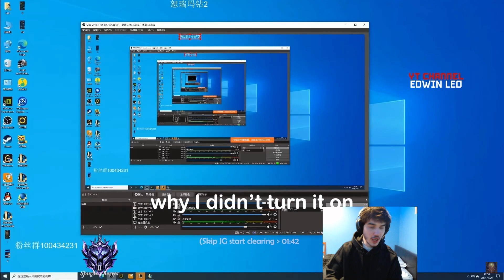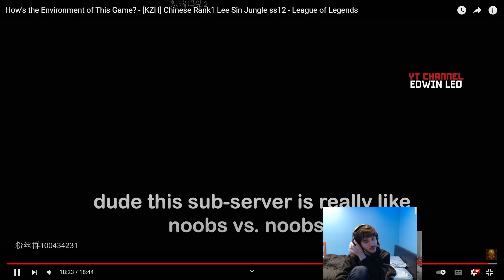#1 Lee Sin WORLD *HOW TO CARRY BAD TEAM*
I like to review Chinese players and learn